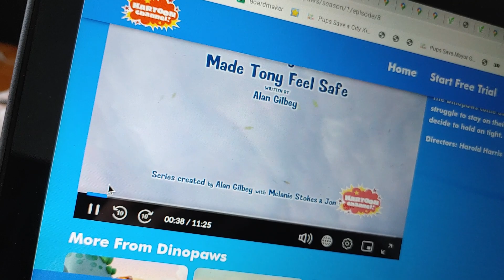May 6, 2023